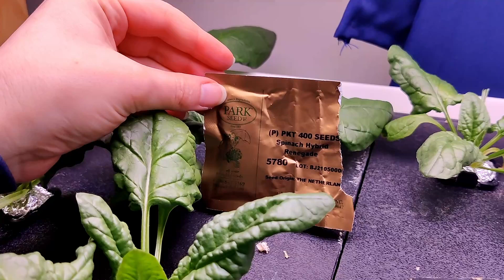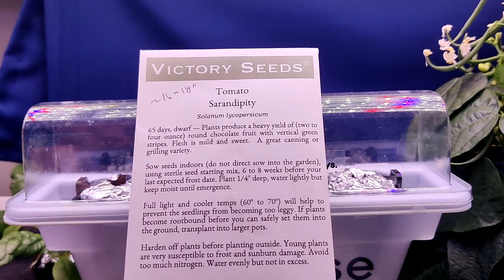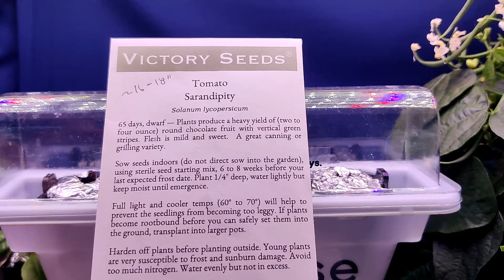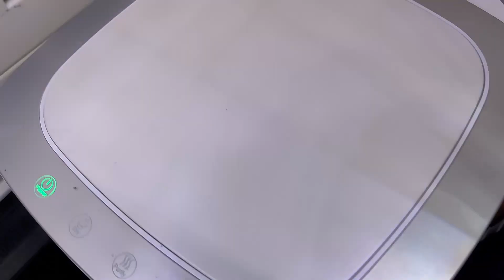Hydroponic Garden Tour | March 2024 | Sylvie says hi!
This is part of my garden tour series. In this video I taste my orange Dora Heartbreaker tomato for the first time! In general I show you my gardens and talk about the plants growing in them, their progress and share any tips or tricks for those plants.

In this video, I will focus a lot on the cucumbers because something new happened! And talk more about slicer tomatoes. Plus, who could resist some cute Sylvie moments :)

0:00 - Preparing seed pods
1:35 - Overview of the 3 gardens
2:27 - Sylvie snuggles part 1
3:07 - Tour overview
6:17 - Spinach, beans and the nursery
8:37 - Lettuce
9:35 - Broccoli and cauliflower
10:50 - Reencle microorganism composter
11:55 - Lavender and cucumbers
13:42 - Cucumber deep dive
16:49 - Cherry tomatoes
18:21 - Jalapeno and slicer tomatoes
21:38 - Wrap-up
24:12 - Sylvie snuggles part 2!